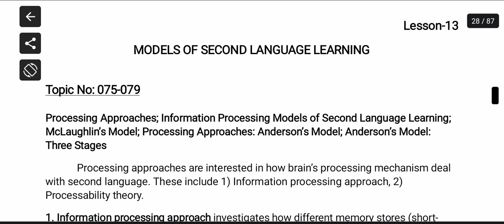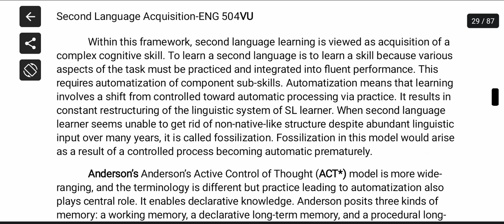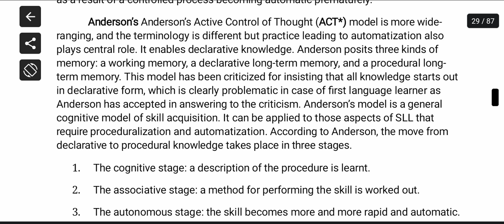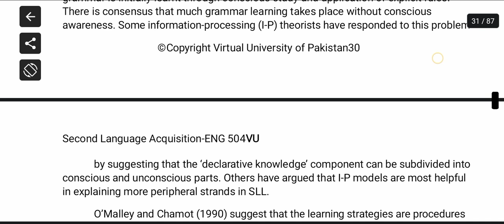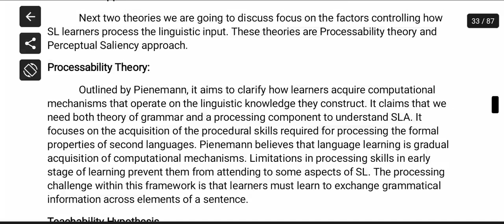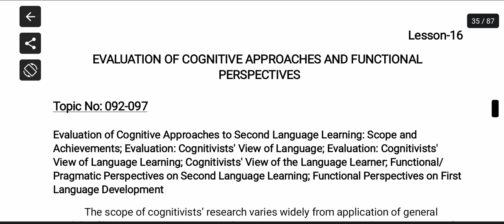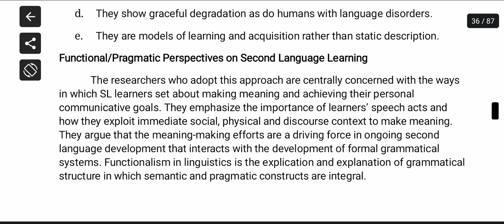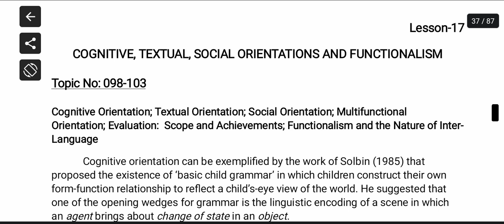ENG504 Second Language Acquisition Short lecture of lecture 13 to 17 Virtual University of Pakistan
Short lecture of lecture 13 to 17 | Topic 75 to 103
Lesson 13 Models of Second Language Learning 075-079
Lesson 14 Learning Strategies and Second Language Learning 080-085
Lesson 15 Theories of Second Language Processing and Connectionism 086-091
Lesson 16 Evaluation of Cognitive Approaches and Functional Perspectives 092-097
Lesson 17 Cognitive, Textual, Social, Orientations and Functionalism 098-103

🔰 Quiz
🔰 Assignments
🔰 GDBs